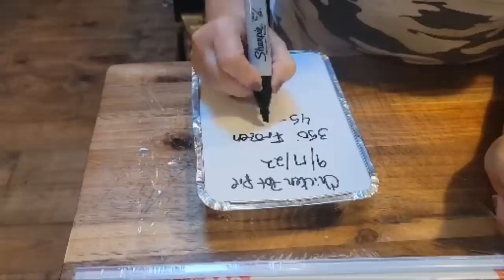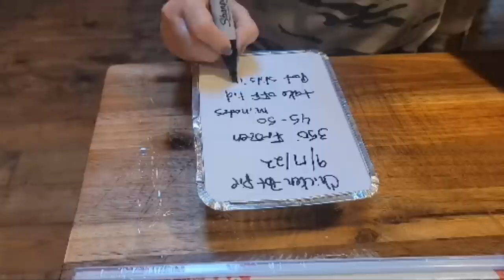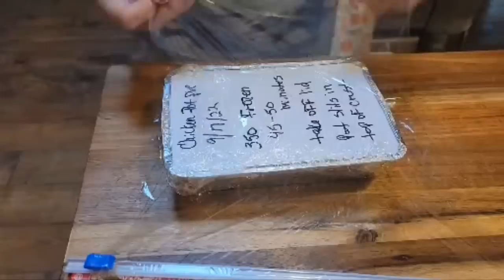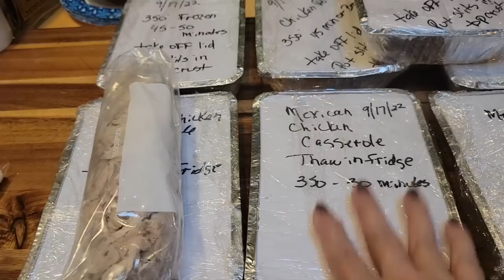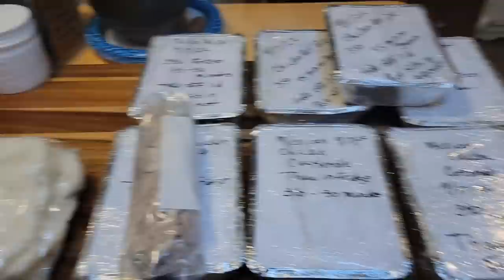Meal Prep, 2 Chickens, 4 cups dry rice, lots of meals, And Sharing!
pot pie

1/2 cup butter
1/2 flour
2 Quarts Broth
4 cups deboned chicken
4 cups mixed vegetables
your choice
4 frozen pie crust thawed
seasoning
pepper, salt, poultry seasoning,  thyme
350 45 minutes or golden brown

Mexican casserole
4 cups chicken
4 cups cooked rice
1 can Mexican corn
or black beans
1 can green chilis small
1 15 oz. can diced tomatoes
2 cans cream of chicken soup
garlic, onion powder,
cumin. chili powder
2 cups cheese
350 oven 30 minutes